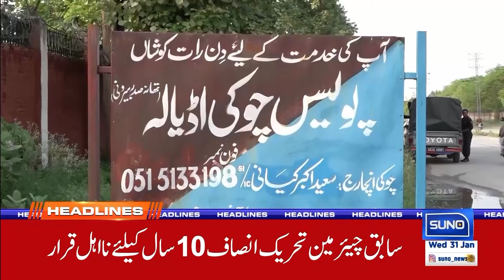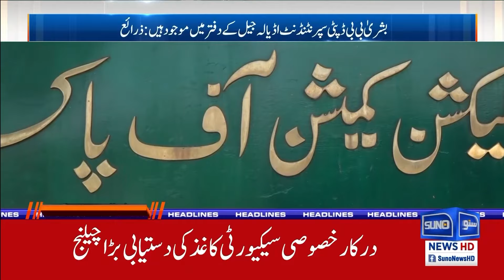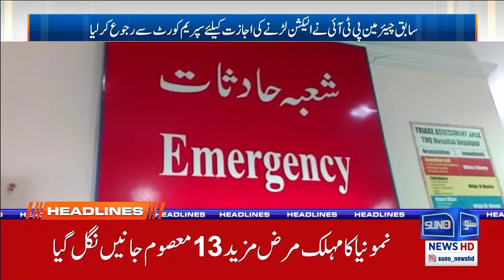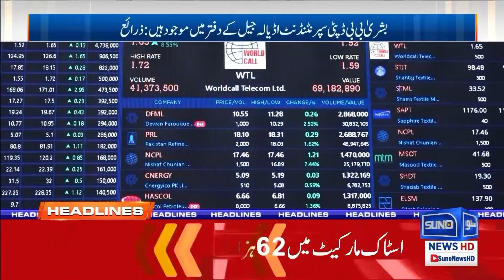Shocking News About Imran Khan | 12 PM | News Headlines | 31 Jan 24 | Suno News HD